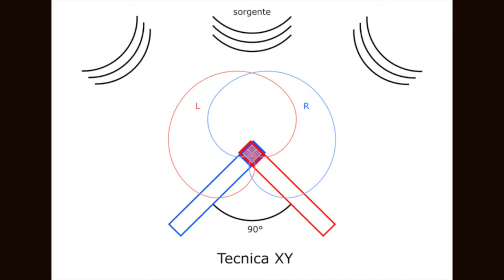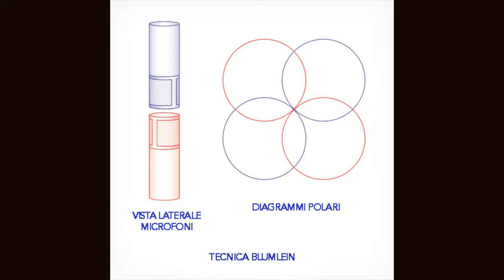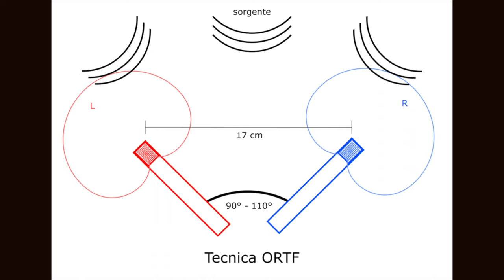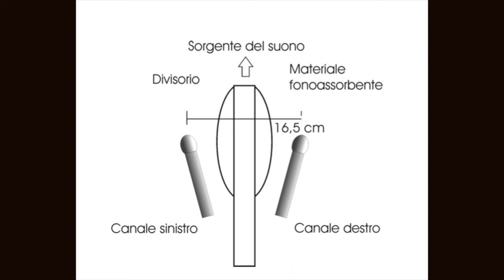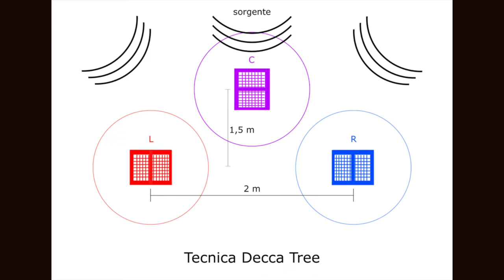REGISTRARE CON TECNICHE STEREOFONICHE DI MICROFONAZIONE - XY, Mid-Side, Blumlein, Decca Tree ecc.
Nel capitolo precedente abbiamo parlato di microfoni e come riconoscerli.
Ora passiamo al parlare di come registrare in stereo, quali tecniche ci sono, perché si usano e quali sono le più convenienti

00:00 Introduzione
00:22 Presupposto base
00:33 Catalogazione macro delle tecniche
01:23 Meglio in stereo o multimicofonico?
02:57 XY
03:43 XY quasi coincidente
04:07 Blumlein
04:39 Mid-Side
05:40 ORTF
06:31 NOS e variante
07:07 OSS
07:46 A-B
08:36 Decca Tree
09:11 Dummy Head
11:00 Considerazioni finali

Registrazione con:
Microfono: Rode Wireless GOII + Lavalier Mosotech
Video: Sony a6400
Obiettivo: Samyang 24mm F.1.8
Post Produzione: Final Cut X & Logic Pro

Produzione audio & video: Mauro Cantonetti
Missaggio e Master audio: Mauro Cantonetti
Montaggio Video: Mauro Cantonetti